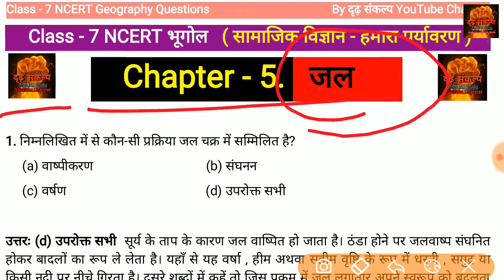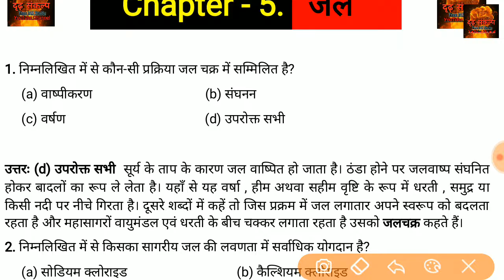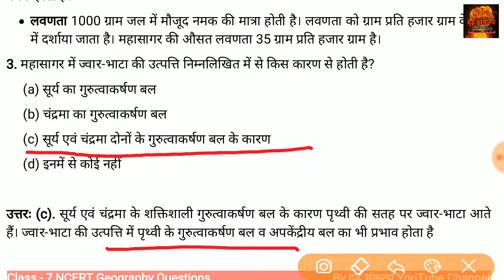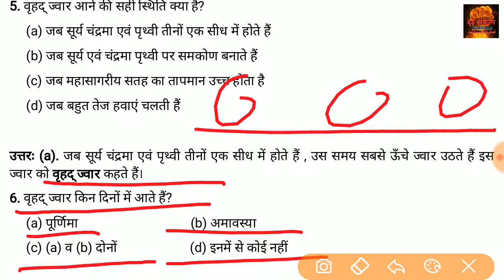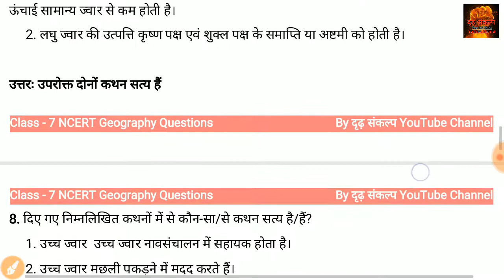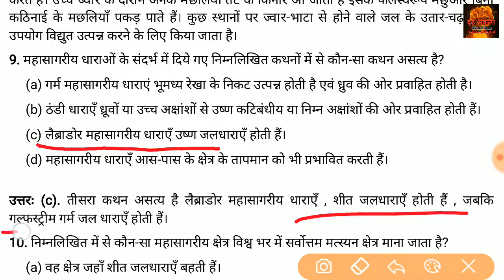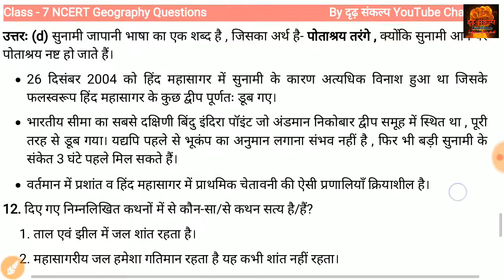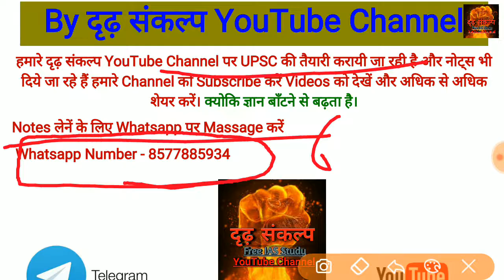Class 7 NCERT Geography Chapter 5 जल (Water) Solution and imp MCQ type Questions With Explanation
इस अध्याय में जल , जलचक्र और सुनामी के विषय में महत्वपूर्ण प्रश्नो को व्याख्या के साथ लाये है।

Hmare es दृढ़ संकल्प चैंनल pr UPSC IAS ki preparation starting se ek proper way me free me krayi ja rhi ha or sabhi notes diye ja rhe h so please subscribe our channel and share Videos